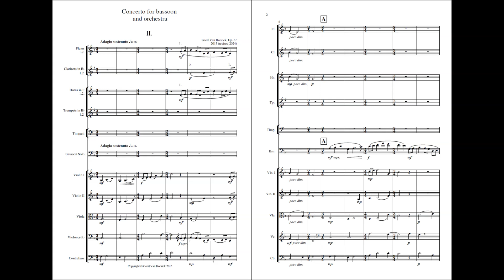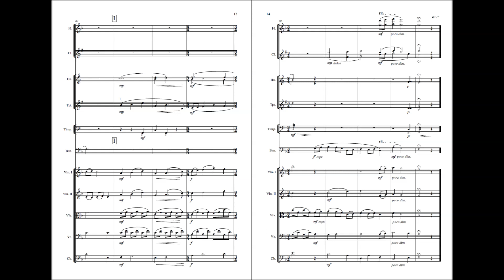Bassoon Concerto, Op. 67 - II. Adagio sostenuto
Concerto for bassoon and orchestra, Op. 67 (2015) - II. For the most recent version of the score
This is a neo-classical bassoon concerto, not too demanding but with enough possibilities for the soloist to show off. It was composed in 2015 and revised in 2024. The 1st movement is gracious and moderately fast and in sonata form; the movement contains a lyrical cadenza. The 2nd movement is a slow and moving cantilene, with a solemn and dramatic middle section, all built upon one theme. The final movement is a very up-tempo galop in rondo form.
On 28th July 2018 The Opus Project Orchestra, with Tim Machajewski as soloist, publicly performed the 1st movement at the Diablo Valley College, in Pleasant Hill, CA , in the USA.